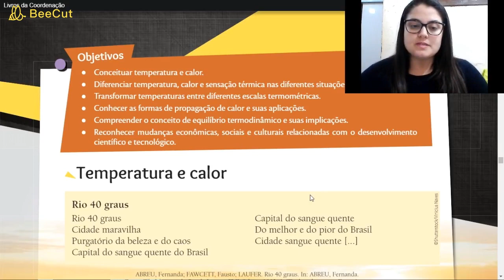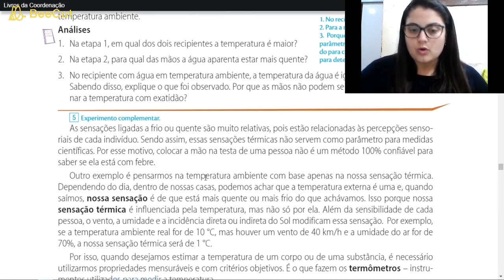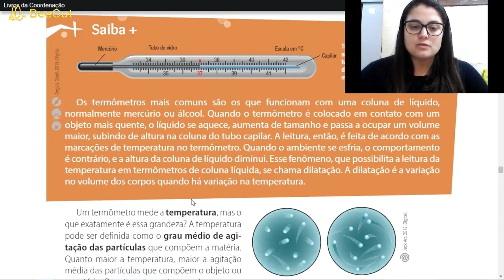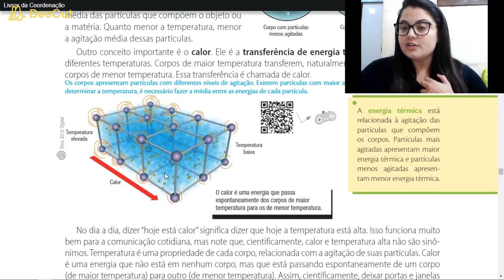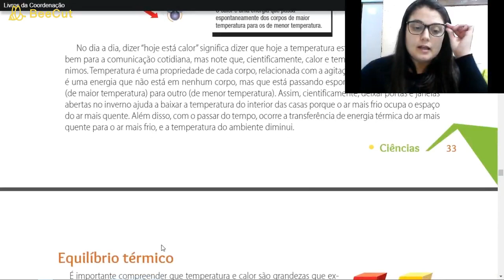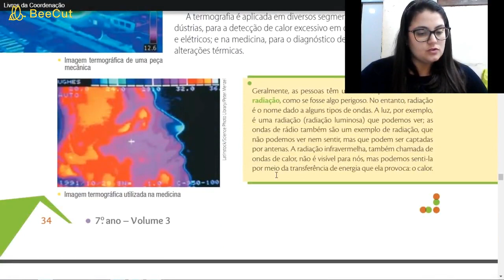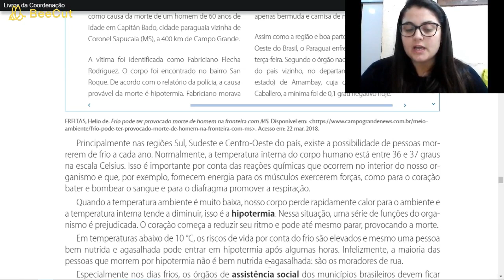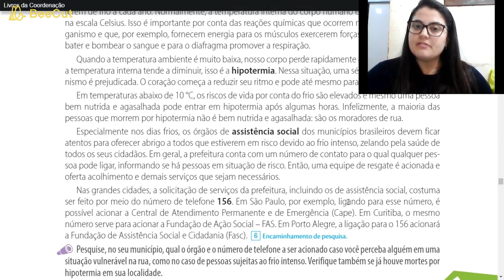Aula de Ciências - 7º ano